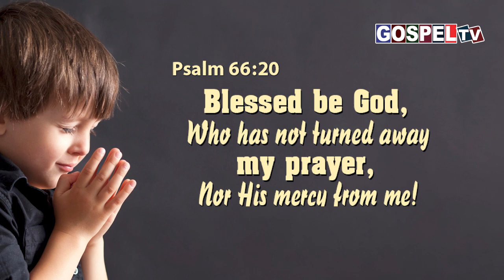இன்றைய வேத வசனம் || 31 ஜூலை 2023 || Today's Bible Verse 31 July 2023 || Psalm 66:2